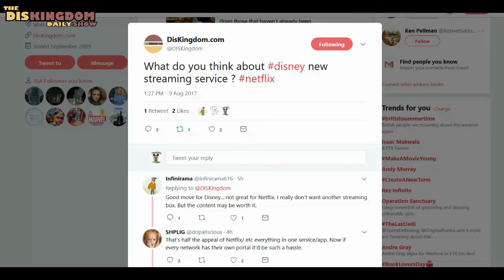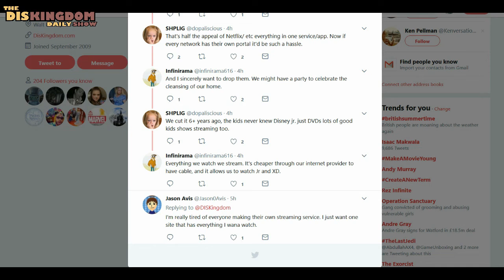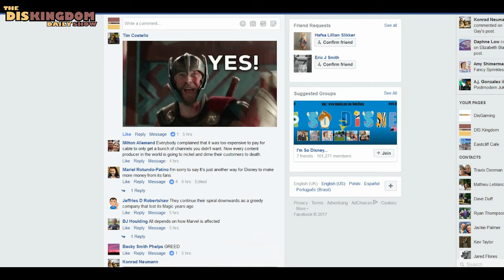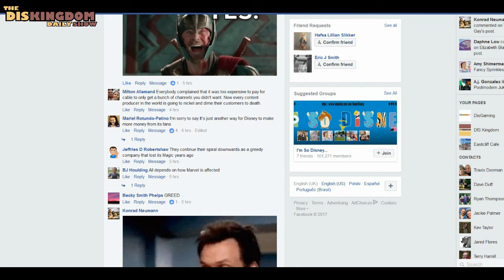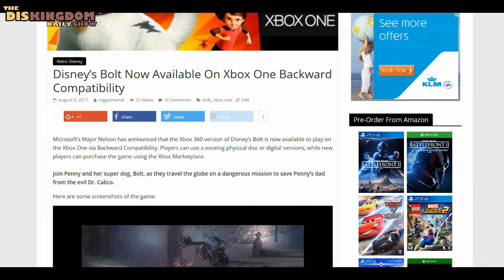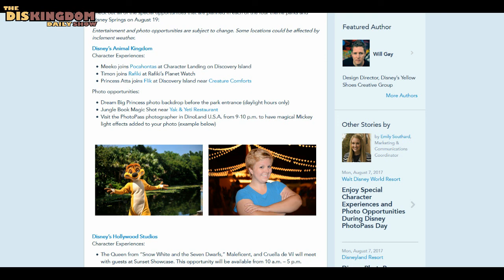Disney Launching Its Own Netflix Style Streaming Service | Disney News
In today’s episode, Roger goes through all of today’s Disney news including Disney getting ready to pull all their content off Netflix to launch their own Streaming service in 2019 plus a new Disneyland exclusive Pop Vinyl based on the Matterhorn and details on the PhotoPass Day coming to Disney Parks this month.